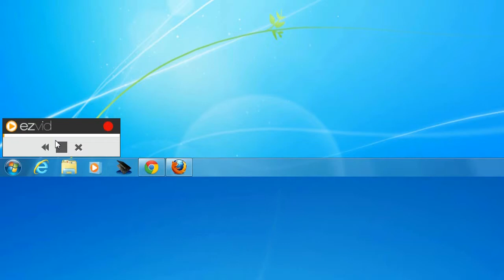Making Nightclub City Videos - How to Record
Made with ezvid Nightclub City - the popular Facebook game that puts players in the DJ's seat. Share your gameplay today with Ezivd - a free video maker with a screen capture tool. Best part? It's 100% free.